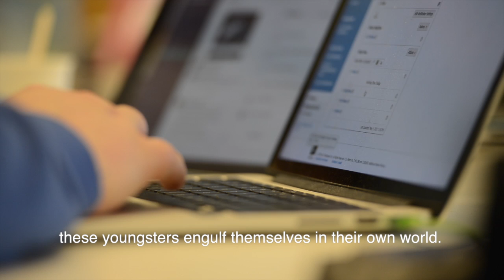DUT17 Roll-Out Documentary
Documentary of the design and assembly of the newest addition to the DUT-family: the DUT17. Presented during the Roll-Out presentation on June 16th, 2017.

Behold, be awed and be inspired by the DUT17.